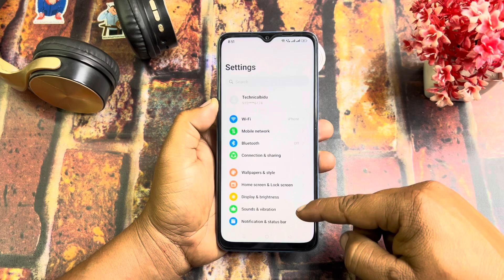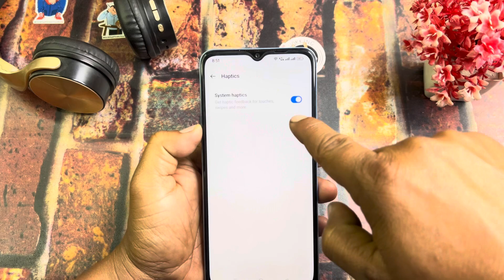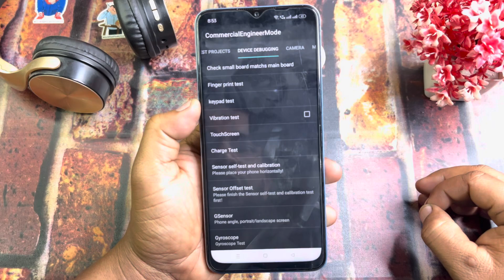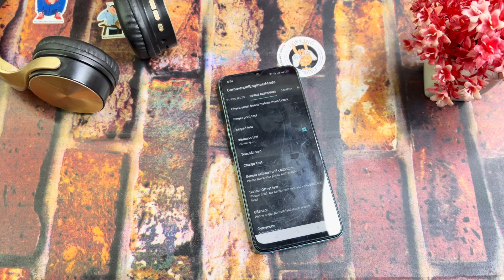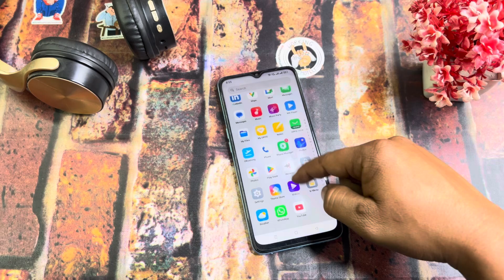Vibration Not Working Problem Solve | Realme Vibration Not Working In Realme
1) how to fix samsung vibration not working
2) how to fix realme vibration not working
3) how to fix vibration problem in poco x3 pro
4) realme vibration not working
5) realme 5i vibration not working
6) realme vibrate setting
7) realme c12 vibration settings
8) Realme vibration not working after update
9) realme vibration test
10) realme x7 max 4d vibration test
11) Realme vibration test kaise kare
12) vibration not working after update realme